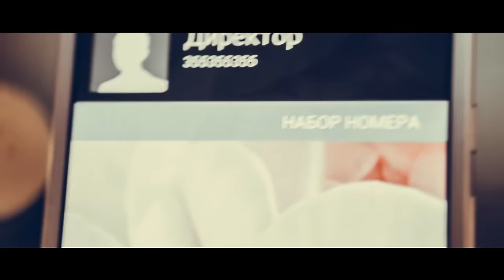ФанкЭйнштейн - Алё, директор! / ELLO UP^ /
ELLO уделяет особое внимание молодым артистам. Поддерживая начинающих музыкантов, мы даем возможность каждому быть услышанным.

Авторы музыки/слов: Смирнов Роман, Алла Титова
Режиссер - Руслан Воробьёв